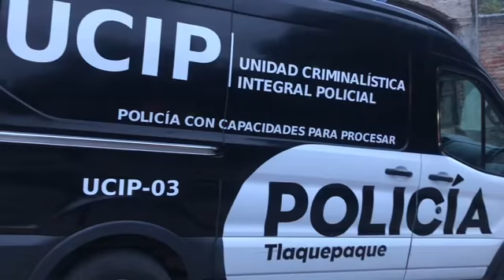Célula delictiva ejecuta a siete personas en Tlaquepaque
Cinco mujeres y dos hombres mueren dentro de una vivienda ejecutados esta tarde en Tlaquepaque